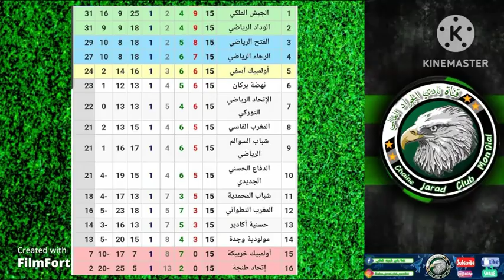عاااجل مؤامرة ضد جمهور الرجاء/الحافيضي قريب من التوقيع/البدراوي يحل ملف النزاعات/🤔🤔🤔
مرحبا بكم في قناة نادي الجراد العالمي.
✅قناة خاصة بجميع أخبار فريق الرجاء العالمي.
✅المرجوا الإشتراك في القناة لدعمنا وشكرا.